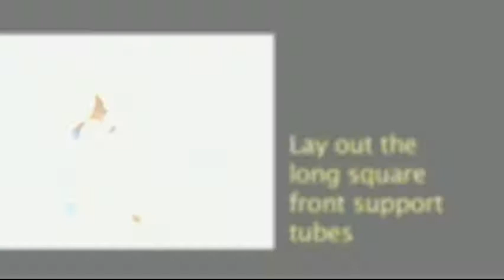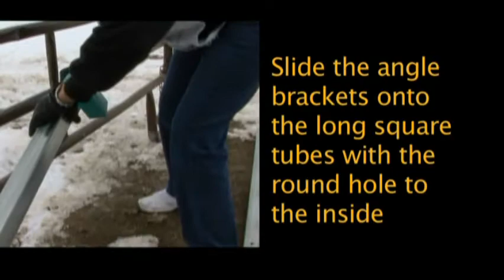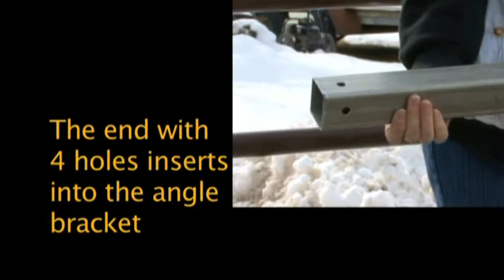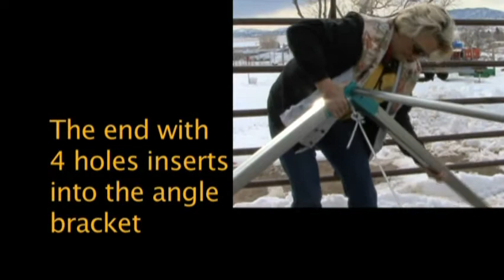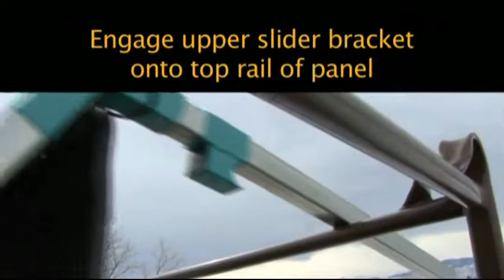How to setup a Portable Shelter from Shady Shelters!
Shady Shelter, the easiest & most portable livestock shelter for quick setup on a corral panel, wooden fence or horse trailer. It works great for horses, llamas, alpacas, goats, miniature horses, cattle, pigs, sheep, or a small Sunday School Class!